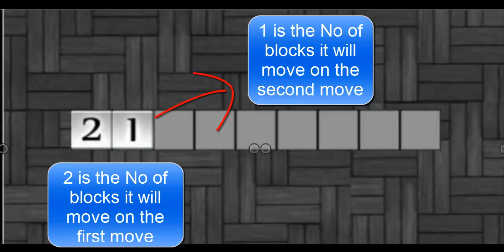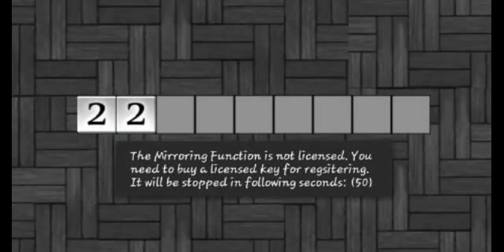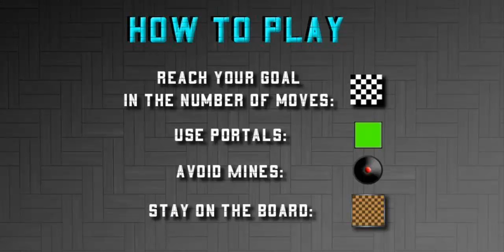#1 Blokkology Demo How To Solve First Few Puzzles + Rules - (Gameplay)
Blokkology is a puzzle game for Smart phones.Now experience it on your mobile device with this free demo version - 99 levels to challenge your wits.
Blokkology™ is the ultimate game for puzzle enthusiasts. Journey through many levels of brain challenging fun. Easy to learn - difficult to master...

This game is so simple to understand bur its so addictive. Great for passing time it gets inside your head, a work of genuine genius.